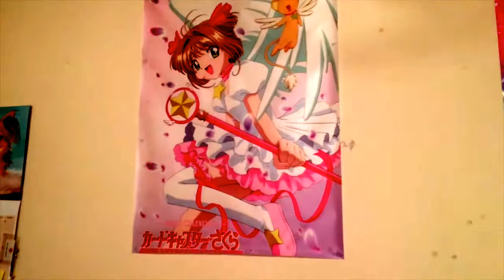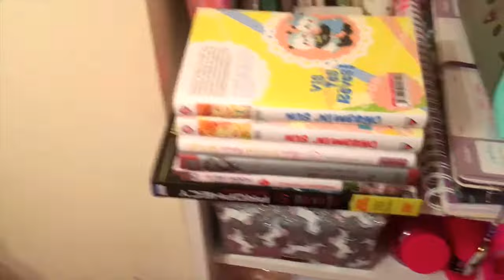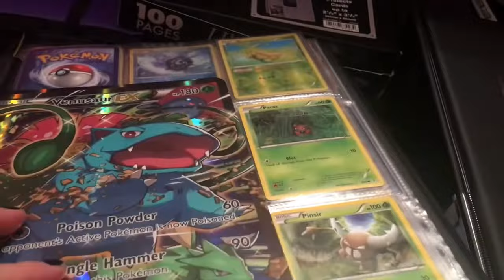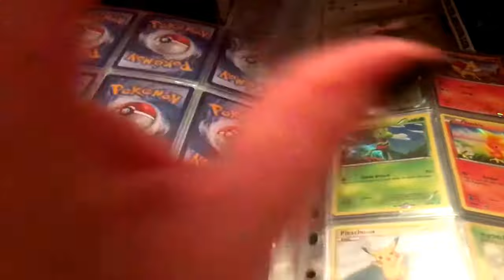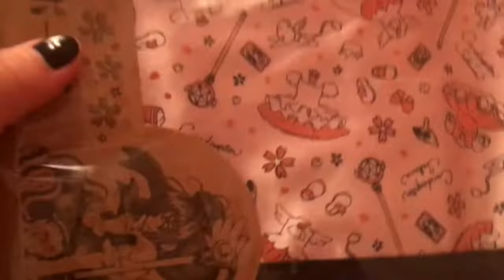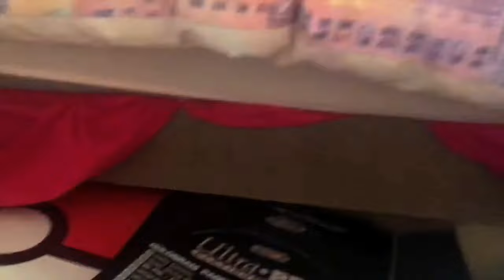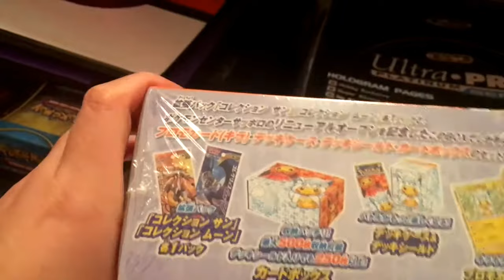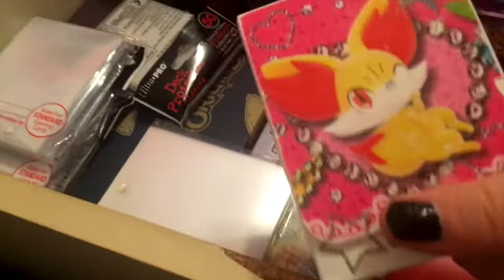ROOMTOUR ~ Présentation de ma chambre ! 🎀🎀🎀 Pokémon, CCSakura, manga...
En attendant la réception des cartes, je vous propose un room tour, autrement dit une présentation de ma chambre et mes objets Pokémon et kawai ! Vidéo de pauvre qualité ayant filmé avec les moyens du bord...

Je vous dis à bientôt (normalement) pour enfin, des ouvertures de cartes !

- Daisy ♡